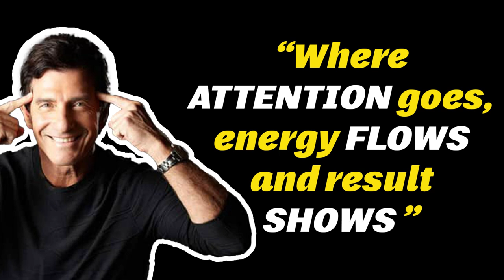Where Attention Goes, Energy Flows And Result Shows | Daily Dose of Motivation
“If you want to move to a new level in your life, you must break through your comfort zone and practice doing things that are not comfortable. Whenever you feel uncomfortable, instead of retreating back into your old comfort zone, pat yourself on the back and say, "I must be growing," and continue moving forward.”  Listen, Learn and be Motivated with this speeches.

Speaker: T. Harv Eker

1)This video has no negative impact on the original works (It would actually be positive for them)
2)This video is also for teaching purposes.
3)It is not transformative in nature.